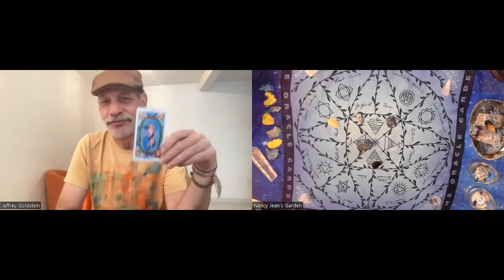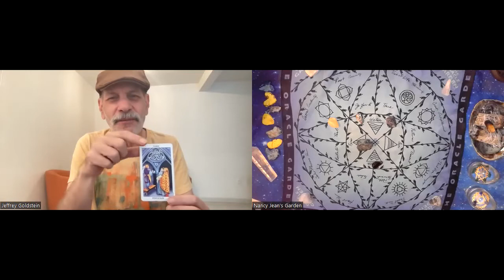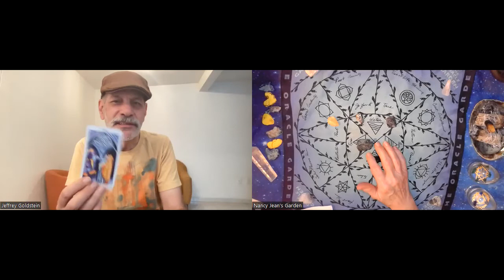Weekly Tarot Reading November 6-12 l Reason to Celebrate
Ripecolor

BIGGEST SALE EVER!!!
MOVING TO MEXICO.
 Readings, I E T, Scarves T shirts Bags Pocket squares all on SALE